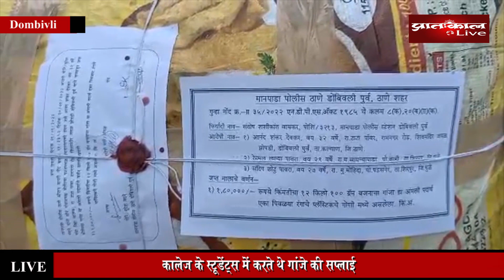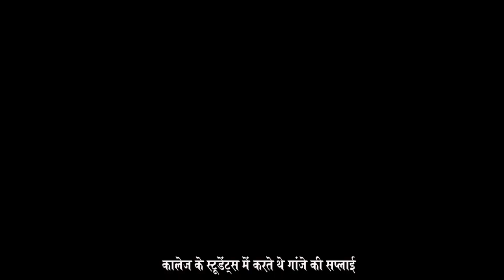डोंबिवली की Manpada Police ने कालेज में गांजा बेचने वाला गिरोह दबोचा। सरगना की तलाश।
कॉलेज के विद्यार्थियों के बीच गांजे की आपूर्ति करने वाला गिरोह मानपाड़ा पुलिस के हत्थे चढ़ा। गिरोह के सरगना को सरगर्मी से तलाश रही है पुलिस।